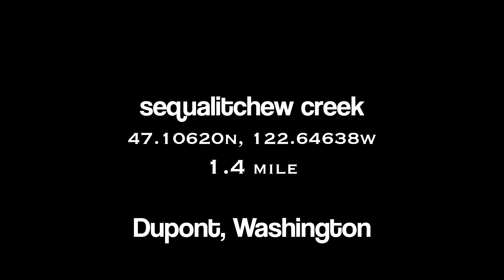Treadmill Video, Virtual Running with a Pacer, Sequalitchew Creek Trail, 1.4 mile oneway